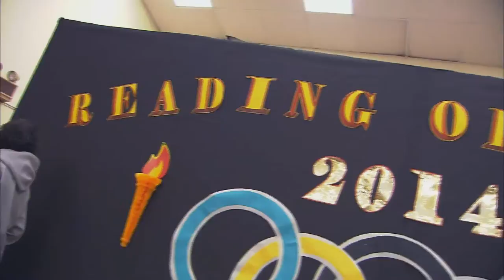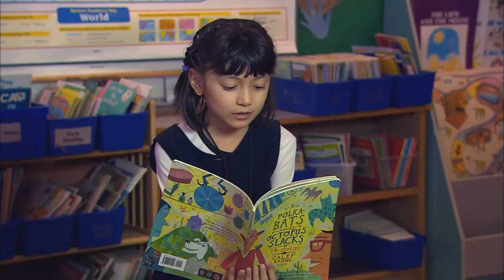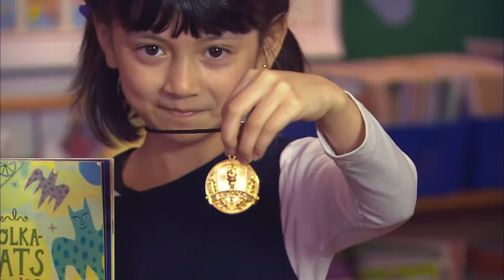"Evening Magazine: Reading Olympics"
"Evening Magazine" visits  Bailey Gatzert Elementary School where the students are putting in an Olympic effort and going for the Gold!